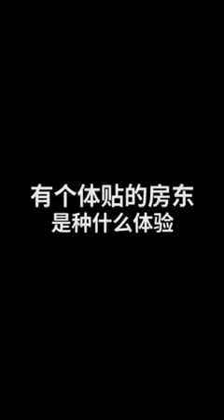Tiktok / DouYin China Best Video. Please like and subscribe!